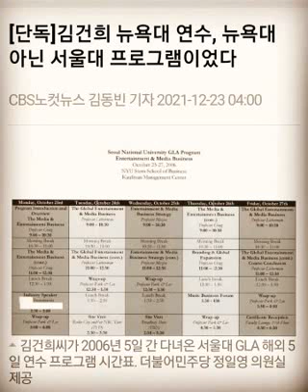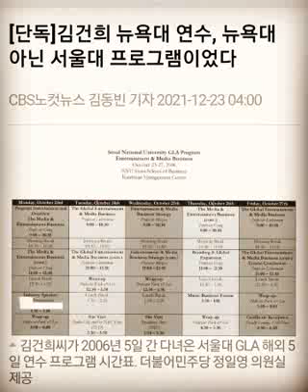김건희 뉴욕대...[단독] 김건희 뉴욕대 연수, 뉴욕대 아닌 서울대 프로그램이었다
[단독]김건희 뉴욕대 연수, 뉴욕대 아닌 서울대 프로그램이었다